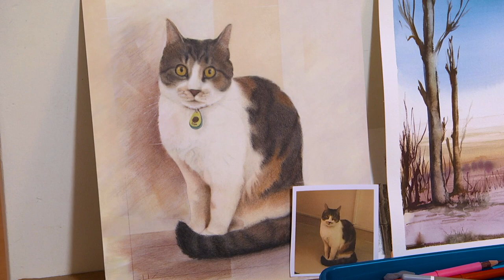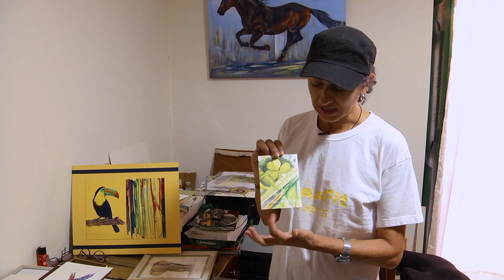Historias que Conectan: Luz Quiceno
Esta talentosa pintora retratista captura la esencia de las personas en sus lienzos, dejando huellas imborrables en cada obra. Su habilidad para plasmar emociones y personalidades en cada trazo la hace una gran artista.